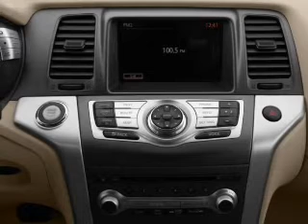2011 Nissan Murano - Glendale CA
Year: 2011
Make: Nissan
Model: Murano
Trim: LE
Engine: 3.5 liter 6 cylinder 24 valve
Transmission: Automatic CVT
Color: Platinum Graphite Metallic
Mileage: 0
Address:
727 South Brand Boulevard